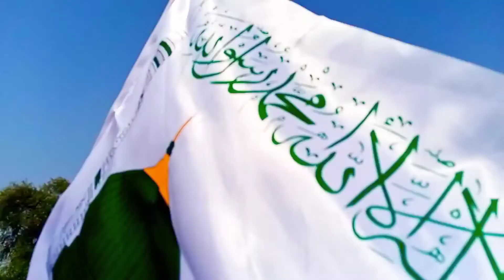Eid Milad Nabi 2021 / Ghotki View 2021 / Milad